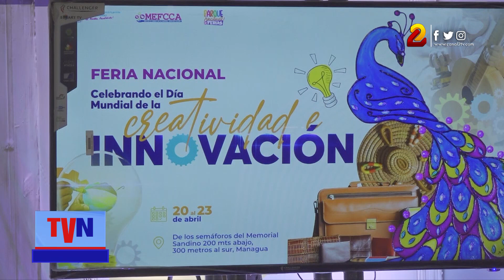Parque de Ferias celebrará Dia Mundial de la Creatividad e Innovación con emprendedores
En la feria en celebración al Día Mundial de la Creatividad y la Innovación, estarán presentes más de 100 dueños de pequeños negocios que ofertan sus productos en el Parque Nacional de Ferias ubicado en el Memorial Sandino.